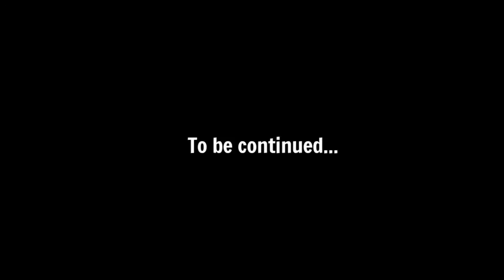Sunday Market Srinagar Kashmir | Cheapest Sunday Market | Srinagar vlog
Srinagar (j&k)
Srinagar is the largest city and the summer capital of Jammu and Kashmir, India. It lies in the Kashmir Valley on the banks of the Jhelum River, .

      Lal Chowk(Srinagar)
Lal Chowk is a city square in Srinagar, Jammu and Kashmir, India. The square was given its name by left-wing activists who were inspired by the Russian Revolution as they fought the princely state's Maharaja, Hari Singh.
Lal Chowk was the location where Jawaharlal Nehru, the first Prime Minister of India, unfurled the Indian national flag in 1948, shortly after the country gained independence from the British Empire. ,,

srinagar kashmir,
Sunday market srinagar,
srinagar sunday market,
sunday market srinagar kashmir,
kashmiri srinagar sunday market,
stock market,
exploring sunday market,
sunday market vlog,
cheapest market in srinagar,
sunday market in srinagar,
markets in srinagar,
srinagar markets tour,
Exploring srinagar Sunday market,
dal lake,Lal chowk srinagar,
lal chowk,
Famous Sunday market of srinagar city,
Sunday market lalchowk,
Most cheapest market in kashmir,
Sunday market sale,
Sunday market of kashmir,
Srinagar ka sab se sasta market,
Explore kashmir new video,
Explore kashmir,
Cheapest market of Srinagar city,
lal chowk srinagar,
things to do in srinagar,
srinagar,
kashmir,
srinagar shopping,
shopping center,
srinagar tourism,
srinagar tour packages,
places to visit,
tourist attractions,
beautiful places,
road trip,
shopping in srinagar kashmir, shopping in srinagar,
travel deals,
travel insurance,
cheap flights,
vacation packages,
markets in sringagar,
marketins in kashmir,
Kashmiri market,
Travel vlog,
 Sunday market srinagar,
Choor bazaar,
Sunday market, Kashmir,
 The umar, Vlog